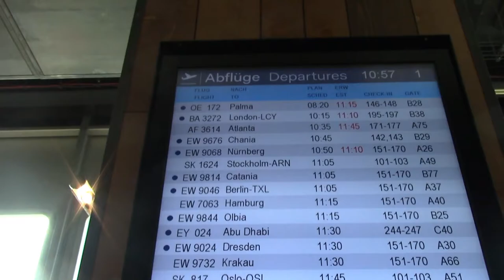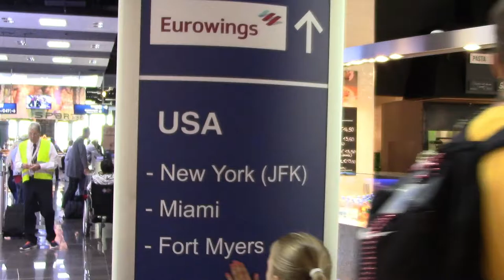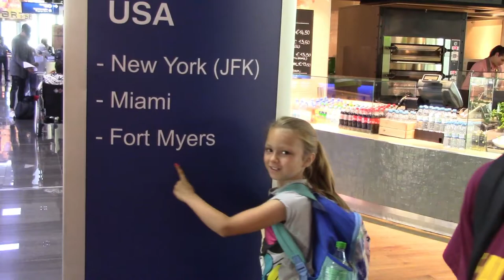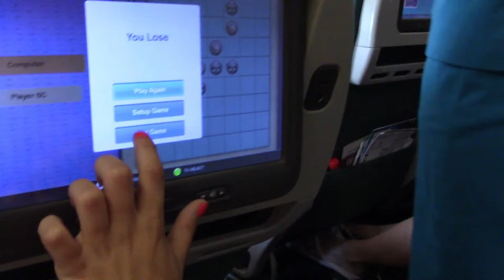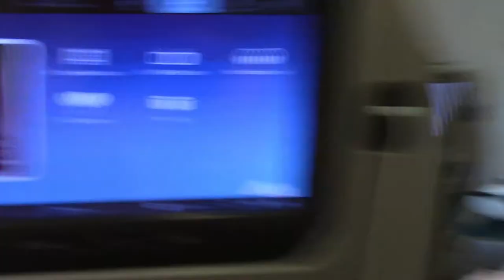Flying in an airplane over the ocean to Florida! Mac 5 family travel vlog.!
We flew over the Atlantic Ocean from Germany to the United States! We are going home to visit family for the summer. We got to sit in the Best class section of our plane and it was awesome! All of our food and drinks were free! We are so excited to see our family!